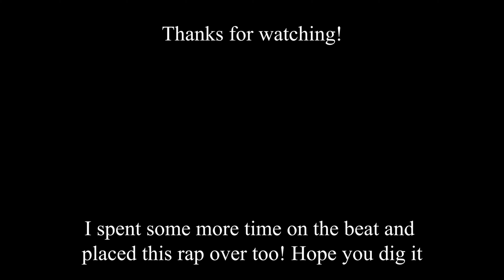Making a LOFI beat using Resample // SP404sx workflow breakdown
In this video I get comfy and try my hand at making a lofi beat using the resample method. This isn't my go to way of making beats as I find it quite fiddly, but it was fun all the same.

I did a bit more work on it after filming and laid some rap vocals over the top so don't forget to check out the full beat at the end of the video.

0:00 - intro
1:09 - The chops and drums
2:05 - Resampling the sample
4:05 - Adding some MFX
6:55 - Adding Hi-Hats
8:25 - Adding Snare
8:47 - Adding Kick
10:16 - Making a variation
13:00 - Trimming Loops
15:00 - More MFX
17:21 - Wrap-up
18:45 - Short beat example